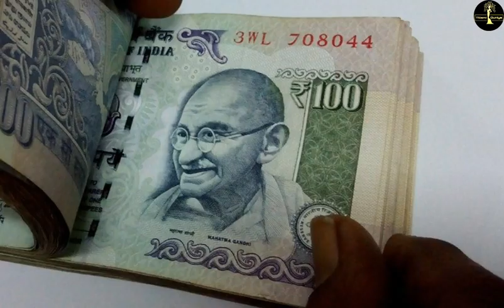पैसों की तंगी से परेशान हो तो यह आसान काम कर लेना पैसा ही पैसा आएगा|Wazifa For Money & Home Problems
paiso ki tangi aur ghar ki tamam tarah ki pareshaniyon ko door karne ke liye woh bhi life time ke liye yeh asan sa wazifa bade kaam ka hai